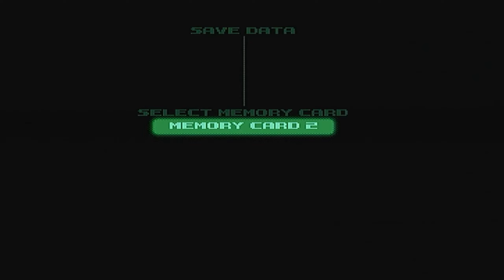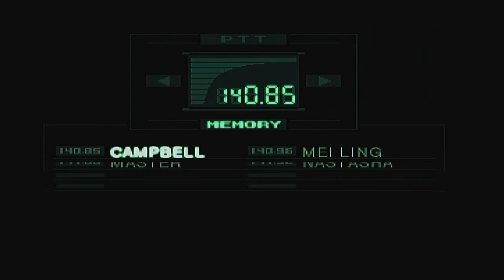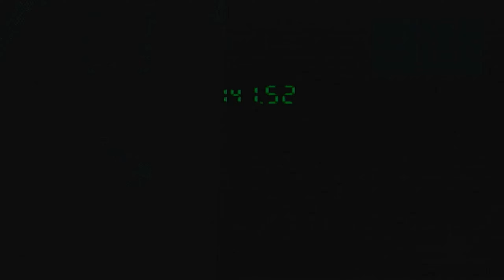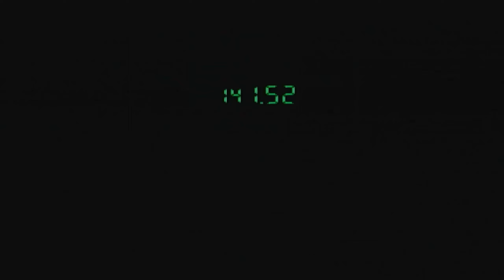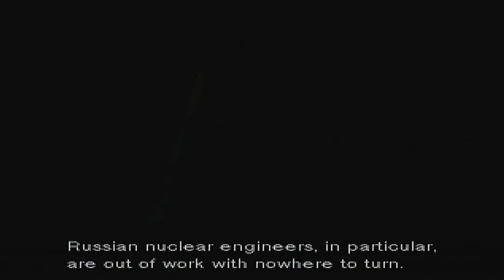Metal Gear Solid 1 (PSX) - 02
Blind playthrough of a Metal Gear Solid 1, done with zero knowledge of the games outside of Phantom Pain.

Recorded from real PS2 Hardware with Portta HDMI Converter and OBS.